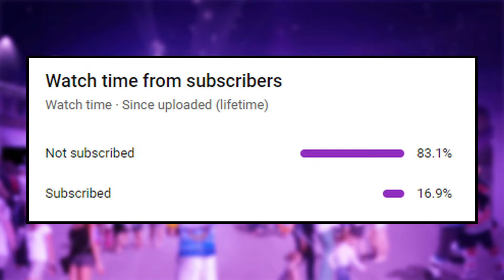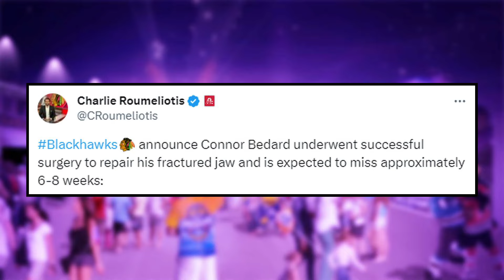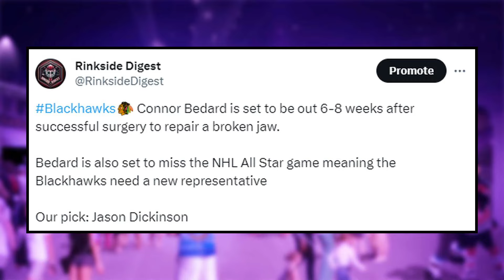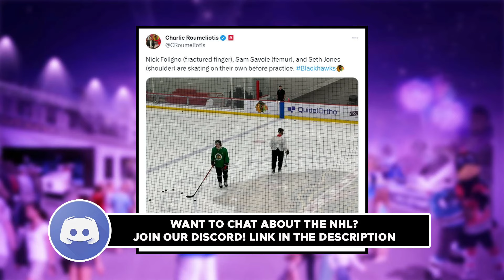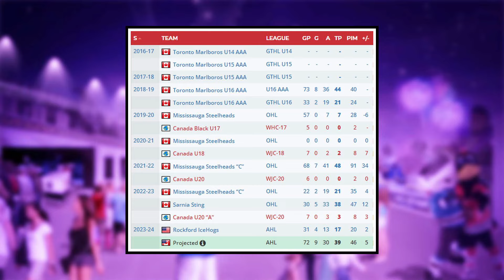Things Are Worse Than We Thought... - MAJOR Roster Moves Coming | Blackhawks News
Connor Bedard had surgery to repair his broken jaw which he suffered in a game against the New Jersey Devils and his timeline for a return is much longer than we had previously thought. In the wake of that, we received news today that Samuel Savoie, Seth Jones and Nick Foligno all were on the ice before team practice indicating a possible return to the roster soon. Finally, Ethan Del Mastro has been selected to attend the AHL all-star game in san antonio.

Kirk Day breaks down a new report on Connor Bedard's injury, some major roster moves that we may see happen in the coming days, and a huge prospect gets added to the all-star game.

0:00 Intro
0:37 Bedard Injury Update
4:30 Huge Roster Moves Coming
6:54 Major Prospect News